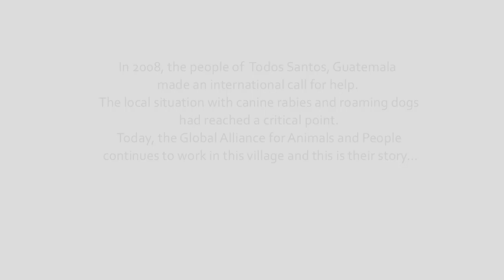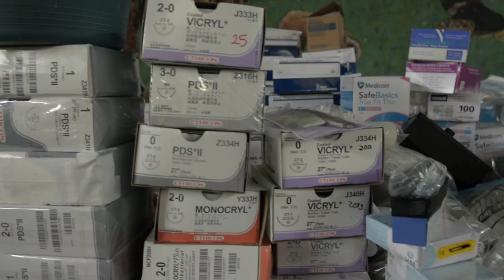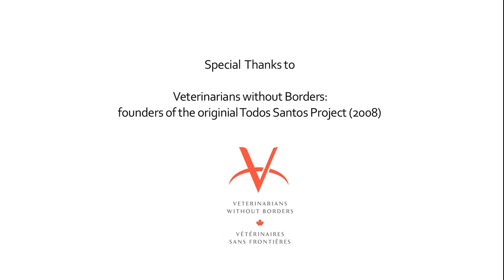The GAAP - Project: Todos Santos, Guatemala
The GAAP works closely with the community at Todos Santos, providing veterinary services (such as desparasitacion, sterilizations and rabies vaccinations), disease prevention and responsible ownership education.

Our Sponsorship special program also allows poor families to have an aditional income to ensure their children education.

We need all the help possible to keep assisting the Todos Santos community.

To find more about how you can help us with this project please